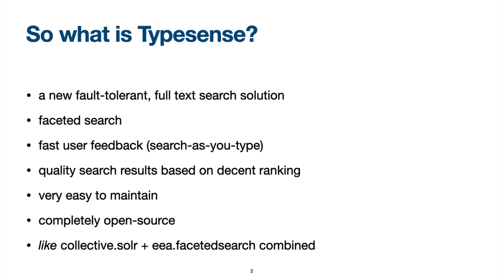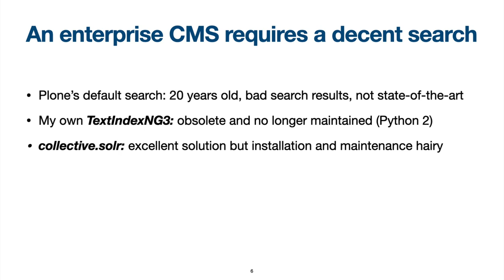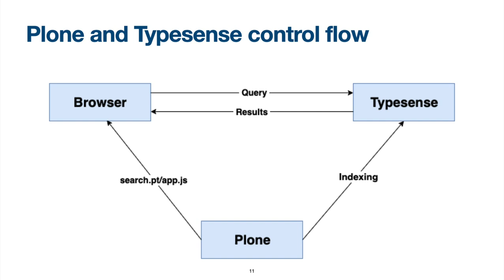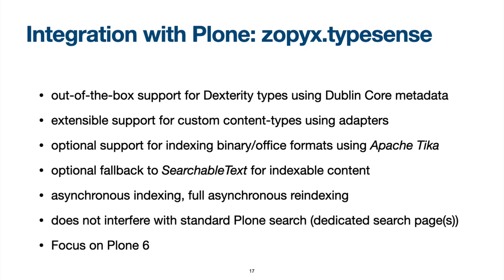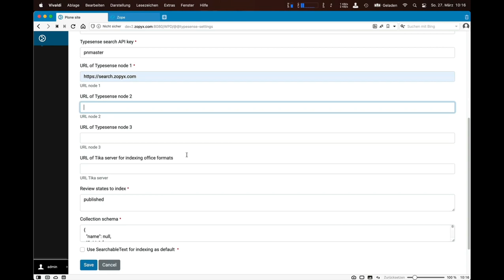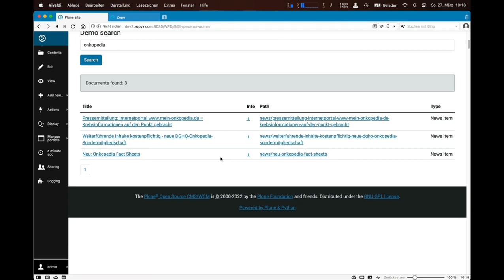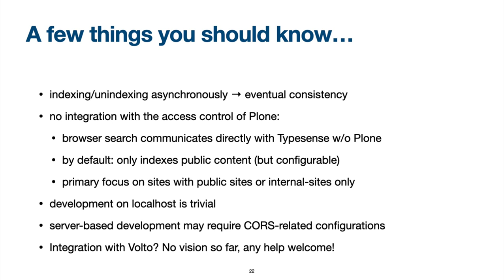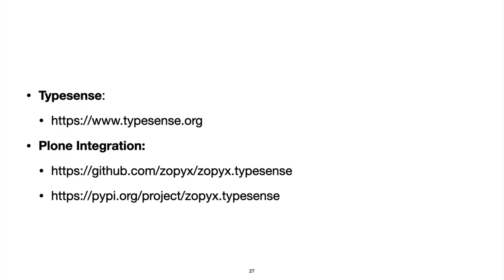Typesense integration for Plone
Presentation by Andreas Jung